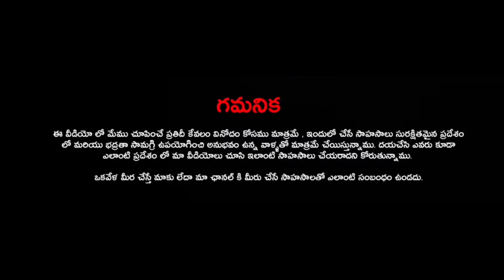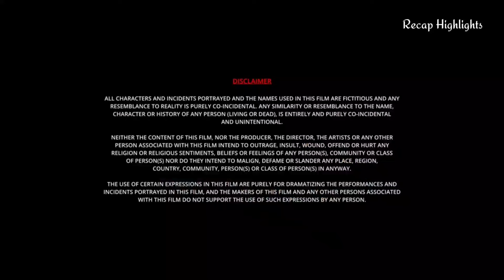దెయ్యాల ప్రదేశము లో || రాణి గారి గది || Episode 1 | ఒంటరిగా మాత్రమ్ చూడకండి ghost hunting telugu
Hit the hour mark as well. Then every video we make will come easy to you. I want your support to be the same for me.

THIS VIDEO IS FOR ENTERTAINMENT PURPOSE ONLY ALL ACTIONS PERFORMED IN THIS VIDEO ARE IN SAFE PLACE AND WITH FULL SAFETY EQUIPMENTS DONE BY PROFESSIONAL OUR TEAM STRONGLY RECOMMEND THAT, PLEASE DON'T TRY TO REPEAT OR RECREATE ANY ACTIONS NOBODY GET HARMED DURING MAKING THIS VIDEO...

ఈ వీడియో వినోదం ప్రయోజనం కోసం ఈ వీడియోలో ప్రదర్శించిన అన్ని చర్యలు మాత్రమే సురక్షిత స్థలంలో ఉంటాయి మరియు ప్రొఫెషనల్ చేసిన పూర్తి భద్రత పరికరాలు మా బృందం గట్టిగా సిఫార్సు చేస్తాయి, దయచేసి ఈ వీడియోను తయారు చేయడంలో ఎవరూ హాని చేయలేరు. ..

Thank You - Fright Night Vlogs

Thankyou guy's
Love you Team...